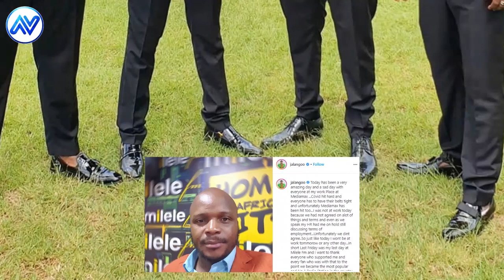JALANG’O FIRED AT MILELE FM, SEE THE REASON WHY| MEDIAMAX| K24 TV